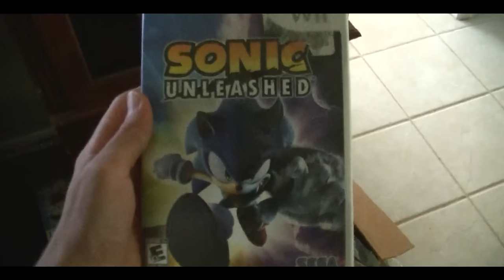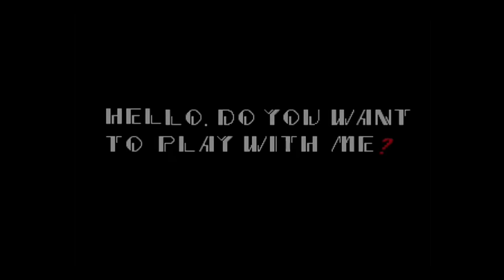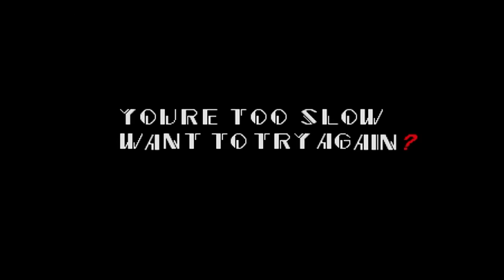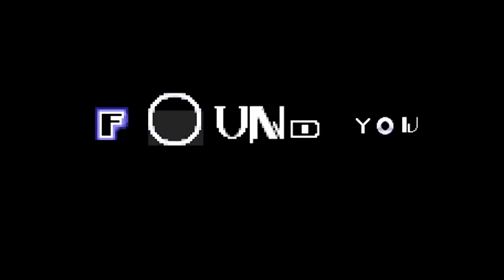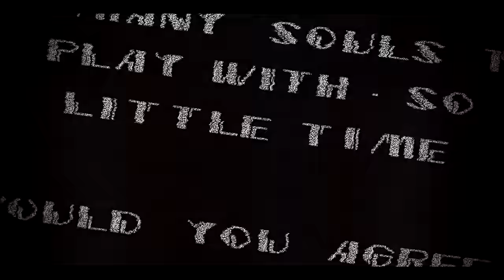SONIC.EXE | A Creepypasta Horror Film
I'm a total Sonic the Hedgehog fan, much like everyone else. I like the newer games, but I don't mind playing the classics... I don't think I've ever played glitchy or hacked games before, though, I don't think I want to play any, after the experience that I had...

After a 1 month development of this short fan-made creepypasta horror film, it is finally here!! Hope all this time of development was worth. at least something. But overall, hope you guys enjoy, and stay awesome! ;)

|Credits|
Brandon Nance as Tom
Daniel Nance as Kyle
Directed by: Brandon Nance
Creepypasta created by: JC-The-Hyena
Game created by: MYSTCrimson